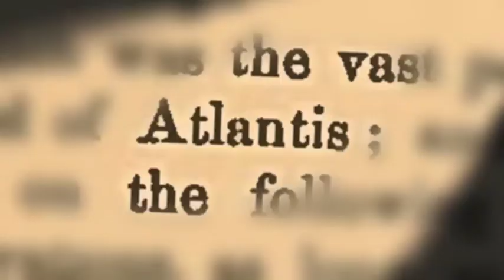Now on Kickstarter: Atlantiz Watch A Heat-Revealed Dial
Atlantiz watch - a heat-revealed dial
OVD Titanium Diver watch